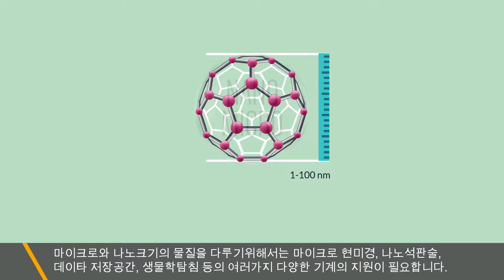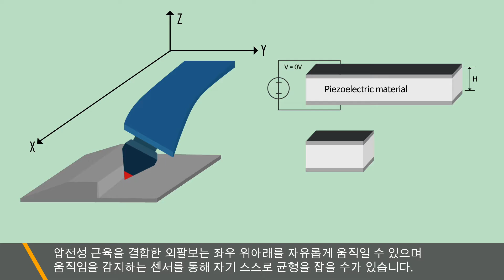Purdue research foundation-마이크로 및 나노 조절장치의 굴절비율 증가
마이크로와 나노크기의 물질을 다루기 위해서는 마이크로 현미경, 나노석판술, 데이타 저장공간, 생물학탐침 등의 여러가지 다양한 기계의 지원이 필요합니다. 현재 일반적으로 사용중인 마이크로 혹은 나노조절장치는 한쪽으로 만 고정된, 즉 외팔보에 걸쳐진 압전선 위치에 물체를 올려놓고 관찰으 하고 있습니다. 이러한 구조는 한정된 범위 밖에 관찰할 수 없으며 레이져 감광성 시스템을 이용하므로 장소에 제약이 많을 뿐만 아니라 고가의 장비라는 단점이 있습니다. 퍼듀대학교의 연구진들은 움직임 범위를 크게 확장시키고 균형을 자체적으로 잡을 수 있는 새로운 마이크로 로봇 조정장치를 만들었습니다. 이 조정장치는 기존의 고정된 외팔보에 움직임을 확장시킬 수 있는 압전성 근육을 결합하였습니다. 압전성 근육을 결합한 외팔보는 좌우 위아래를 자유롭게 움직일 수 있으며 움직임을 감지하는 센서를 통해 자기 스스로 균형을 잡을 수가 있습니다. 레이져 감광성 시스템과 고정대가 더이상 필요가 없으므로 새로운 외팔보 조정장치는 어떠한 크기와 어떠한 주변환경에서도 사용할 수 있습니다. 저희가 발명한 새로운 조종장치는 다양한 로봇 기술 산업에 적용이 가능할 뿐만 아니라 많은 연구실에 사용할 수 있는 기술입니다.